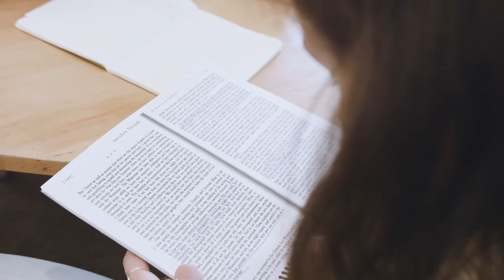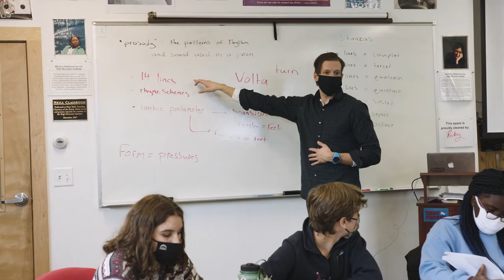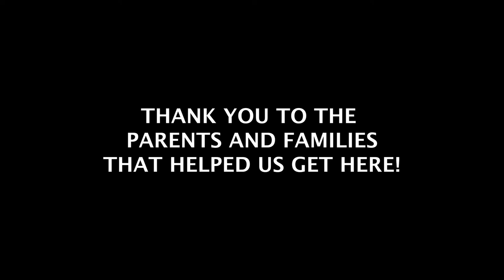Day in the Life of Semester 46 (Spring 2021)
A typical on-campus day in the HMI Spring 2021 semester (Semester 46). Students describe their classes, chores, cook crew, and residential life experience at HMI. This video was made for the Semester 46 Family Weekend.